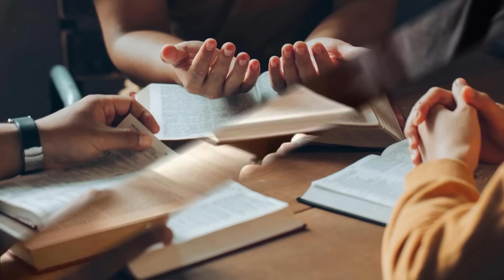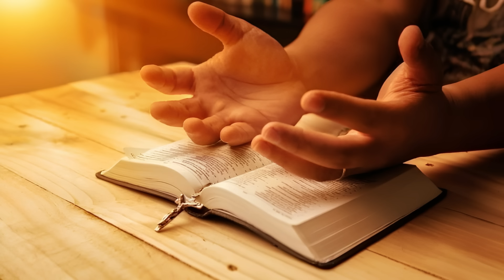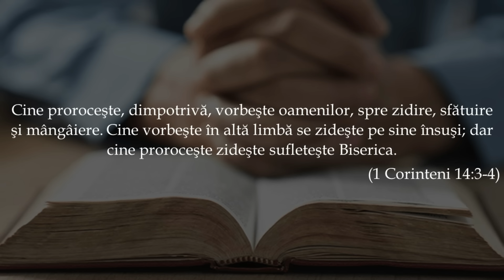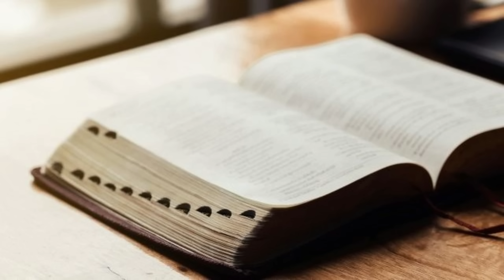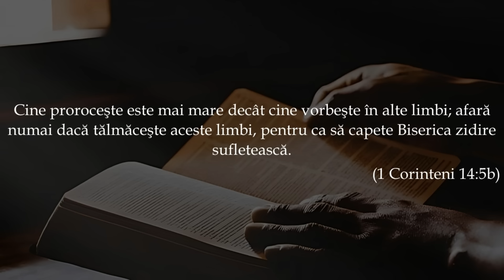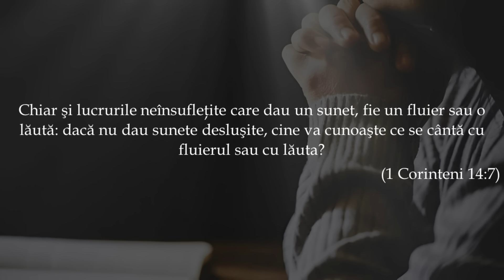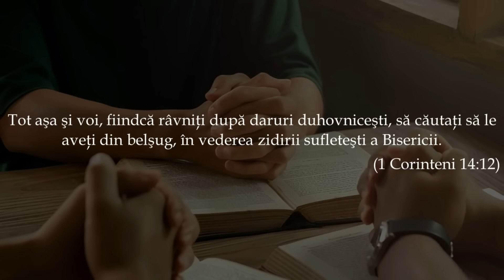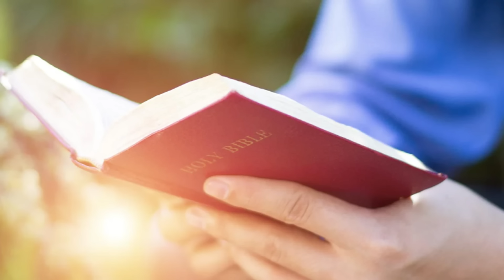„Aș dori ca toți să vorbiți în alte limbi, dar mai ales să prorociți!"